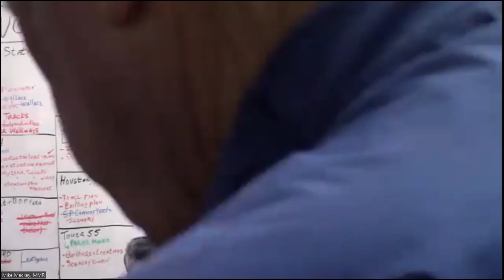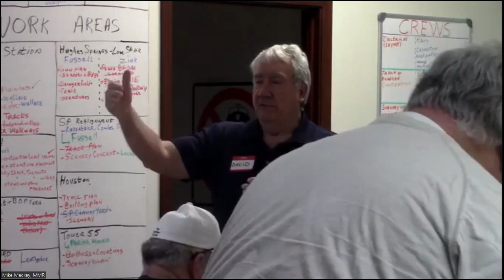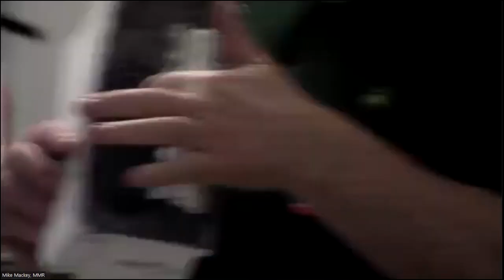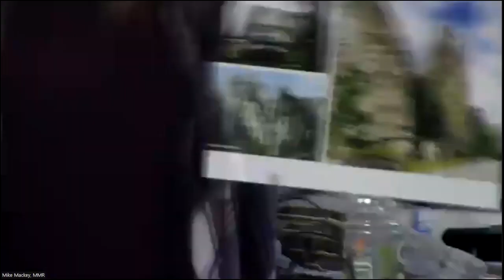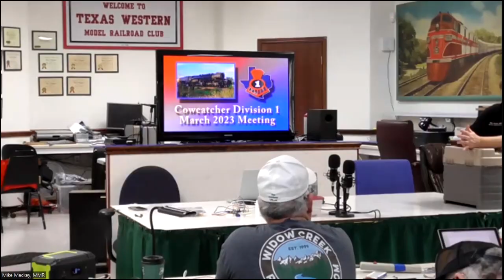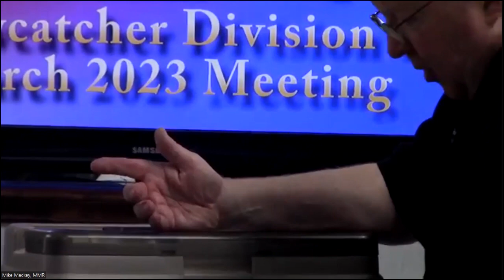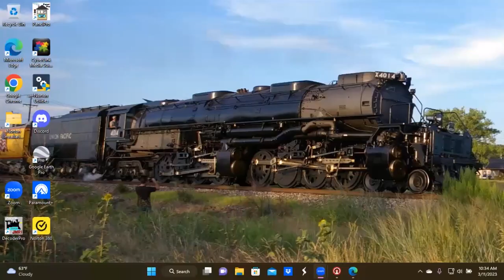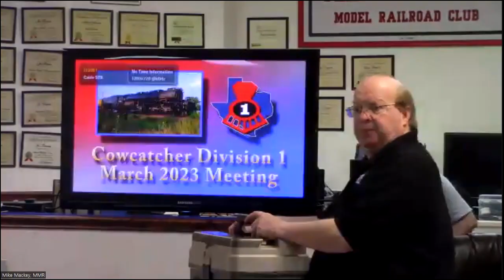March 2023 Division 1 meeting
This month features two presentations by NMRA Regional Director Mike Mackey, MMR. He will give you a close-up look into his toolbox to show you what tools and items are useful to have when working on your models.